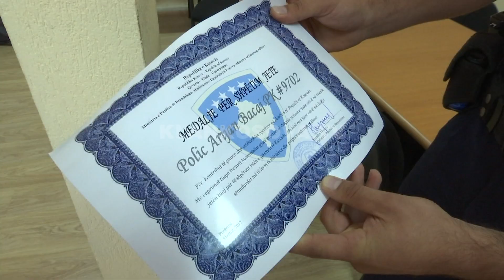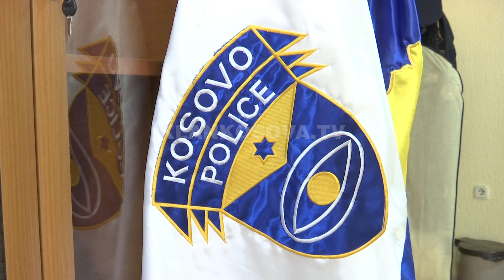Kush janë policët që u dekoruan për shpëtim? - 11.09.2017 - Klan Kosova